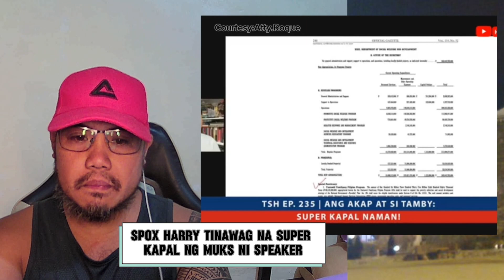"Super Kapal naman" Patama ni Spox kay Speaker ayuda ginagamit sa politika